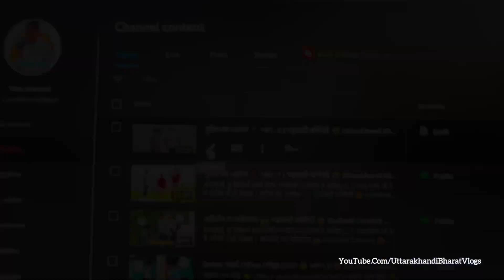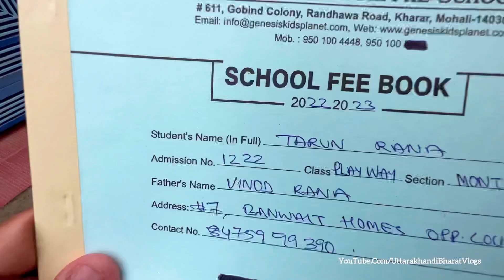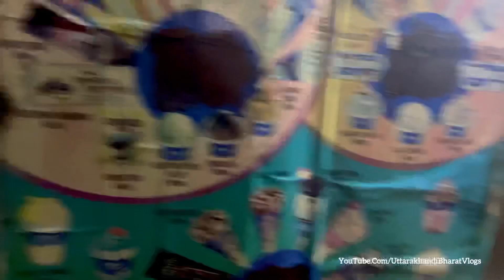आज भांजे के एडमिशन के साथ गाड़ी की मरम्मत भी कराई | Uttarakhandi Bharat Vlogs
@ Copyright Reserved..